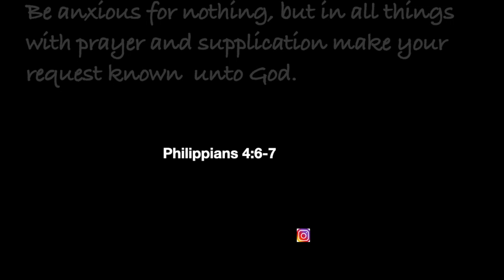You're nasty 🤮 FT Shein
This video is a try on haul from Shien, it was my first time ordering from them and I am super satisfied with the products I received and ill certainly  be ordering from them again!